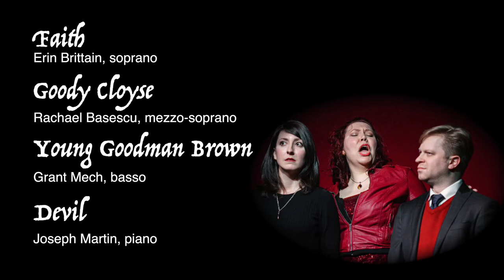Young Goodman Brown (Opera) - Act I by Stephanie E. Leotsakos (HD)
Young Goodman Brown (Opera) - Act I of II
Music and Libretto by Stephanie E. Leotsakos

Choose your experience! Notes from the composer:
Note #1) Watching/listening with closed-captioning is optional. Closed-captions include text for the "Devil's" lines, otherwise only heard abstractly in the piano. The opera works both with and without. Choose your own experience!
Note #2) Spatialized audio is included beginning around 10:55 and is best experienced with headphones or surround sound speakers. The texture however is still accomplished on regular speakers too. So again, I say, feel free to choose your experience!

Description:
An adaptation of Nathaniel Hawthorne's short story "Young Goodman Brown," this mini-opera tells the story of a young, newlywed man who journeys into the woods one night and meets a mysterious figure who might just be the Devil. From there he discovers a dark secret hidden by the most respected members of the community...or does he discover his own darkness within? This is a story that questions the nature of reality and examines the fragility of trust.

Audio+Video Recording Featuring:
The Perspective Collective

Roles:
Faith - Erin Brittain, soprano
Goody Cloyse - Rachael Basescu, mezzo-soprano
Young Goodman Brown - Grant Mech, basso
Devil - Joseph Martin, piano

Videography: Pablo Chacon and Carlos Polo
Video editing: Pablo Chacon
Sound recording and editing: Stephanie E. Leotsakos
Recorded at All Saints' Episcopal Church in Glen Rock, NJ on February 13, 2022.

Published online February 24, 2022